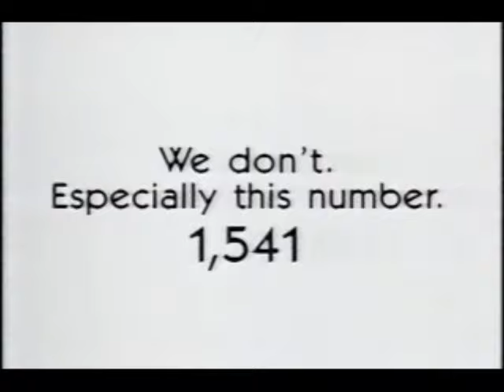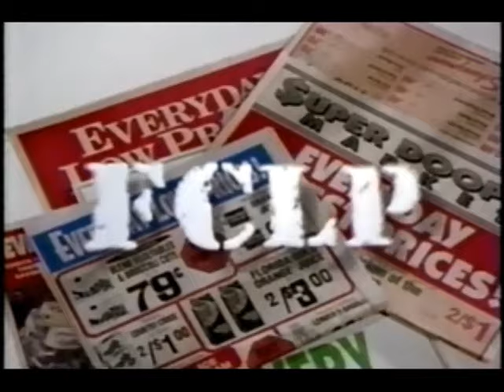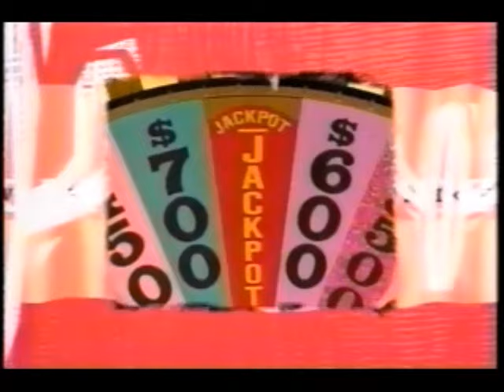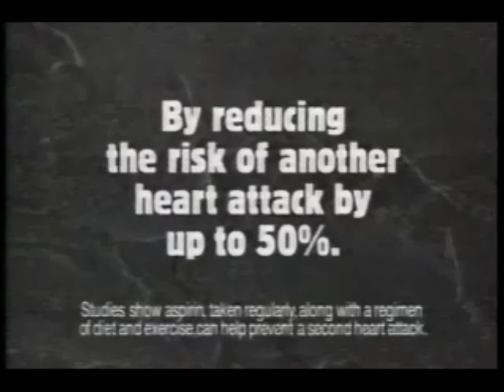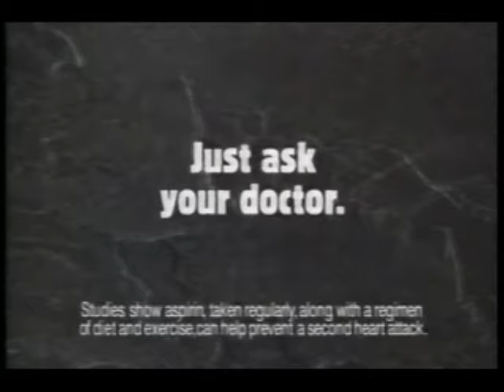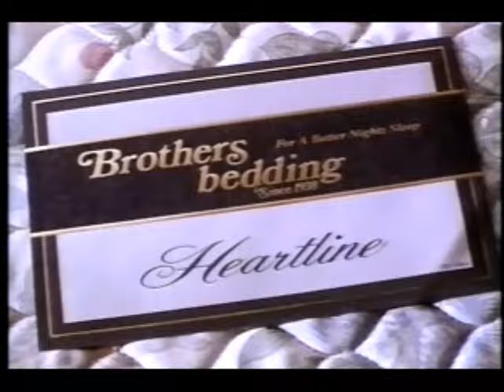February 12, 1997 commercials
Taken from Jeopardy!

1. WBIR News Live At Five closing
2. Airport Honda
3. Hidden Valley dressing
4. The Law Office of Whelchel, May & Daniel
5. The Advanced Surgery and Laser Center at Methodist Medical Center
6. WBIR-TV Knoxville Action 10 News with Bill Williams bumper
7. WBIR Action 10 News at 6 promo
8. Food City
9. Pizza Hut
10. Recreational Factory Warehouse
11. Wheel of Fortune promo
13. Havertys
14. Kroger
15. Delmar Haynes auto dealers
16. Bayer
17. Walt Disney World
18. Claritin
19. Brothers Bedding
20. Winn-Dixie